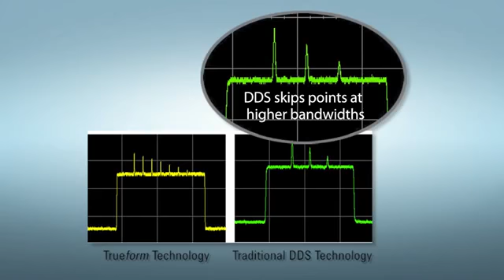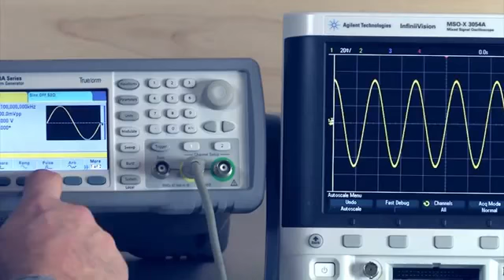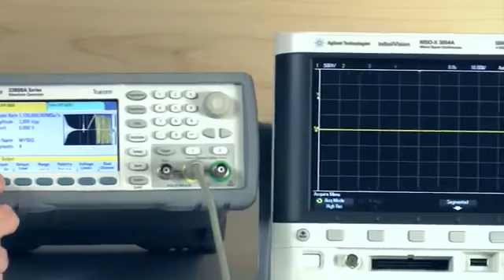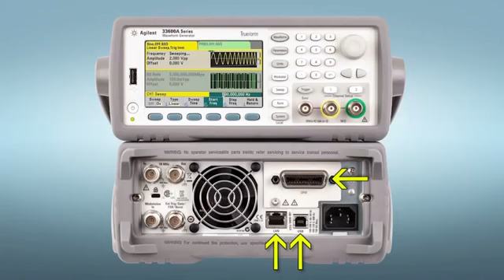33600A - Keysight Technologies - Générateurs de signaux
33611A
33612A
33621A
33622A